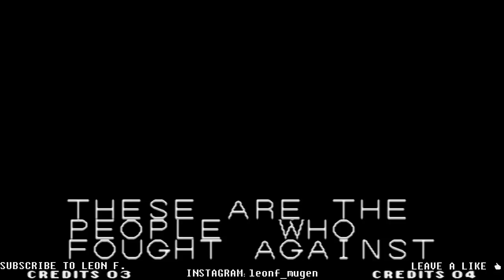The King Of Fighters '94 [MUGEN REMAKE]